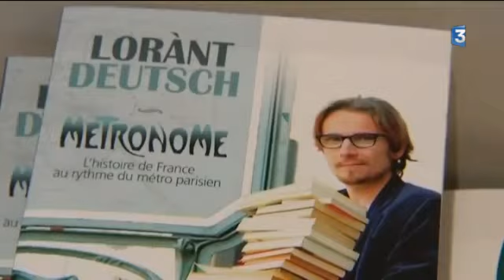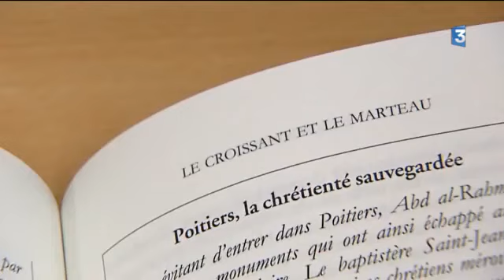Polémique sur la bataille de Poitiers et Lorànt Deutsch, France 3 Poitou-Charente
Reportage de Domnique Laveau et Stéphane Hamon du 7 octobre 2013. Voir, sur ce sujet